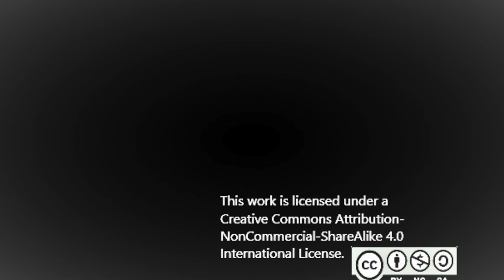(Epic Orchestral Music) "Journey of Brothers" ~ Jeffrey Marquez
Here's an epic orchestral piece for you. I made a song for my sisters so now here's one for my brothers, blood brothers and also brothers in spirit.
Hope you enjoy, also, green letters :p If you made it this far, comment "Green" in the comments section.

Artist websites:
Florentllamas.tumblr.com